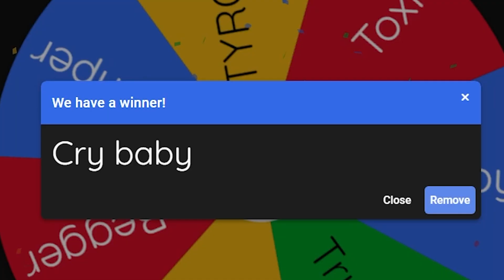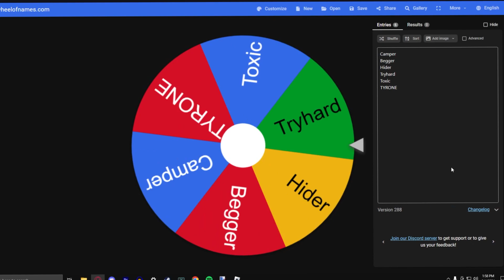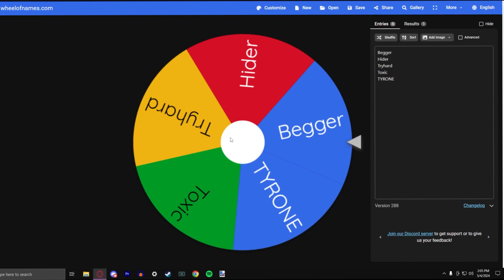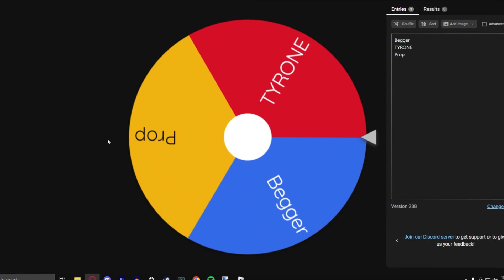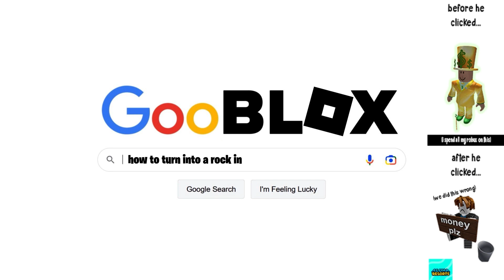I Became DIFFERENT MM2 players…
I became DIFFERENT mm2 PLAYERS this was so funny to me and I hope you guys got a good laugh out of it!!

I hope you all enjoyed the video as much as I did making it thank you so much for all the support!
I will see you in the next roblox video!
Becoming DIFFERENT MM2 PLAYERS...

Tags ↪